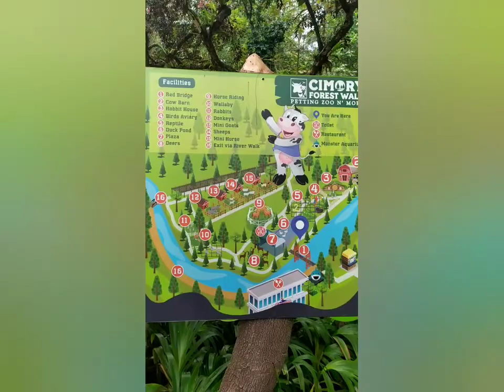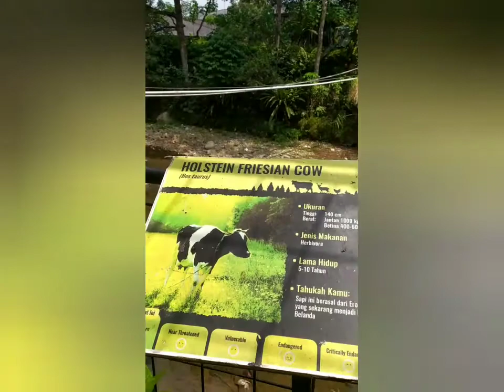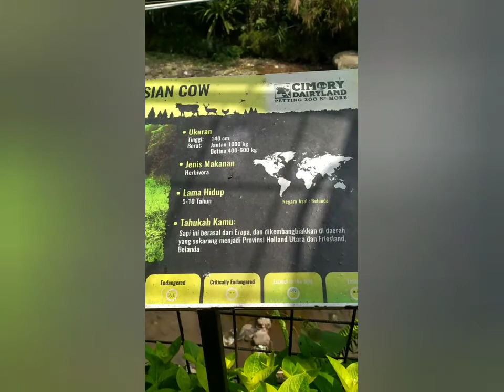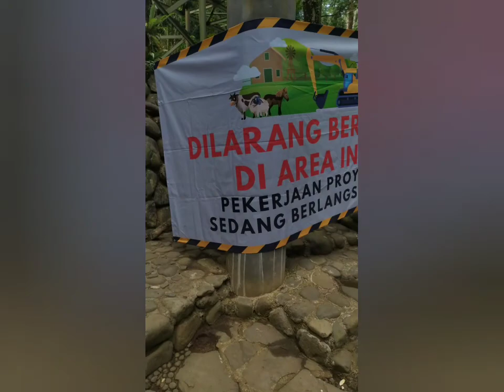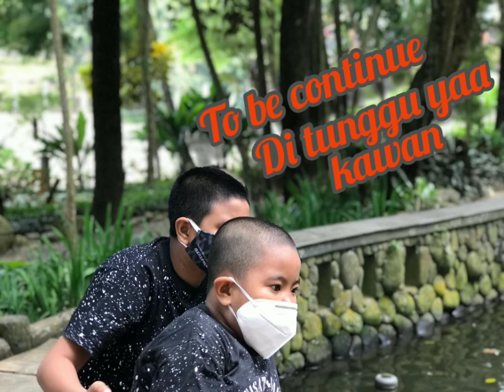Jalan-jalan ke Cimory Riverside Fun Family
We Are Happy Family

Next video part II

Edit video

File music youtube

URL: InShot

URL: InShot

URL: InShot

URL: InShot

URL: InShot

cimory riverside puncak,cimory riverside bogor,cimory riverside review